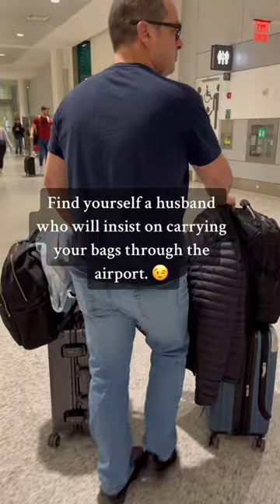This man is SOOO Sweet !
You’ll know when you find a good one… they love to do things to make your life a little easier!